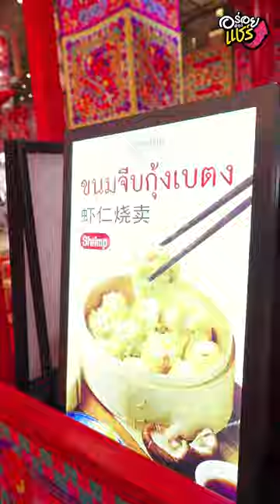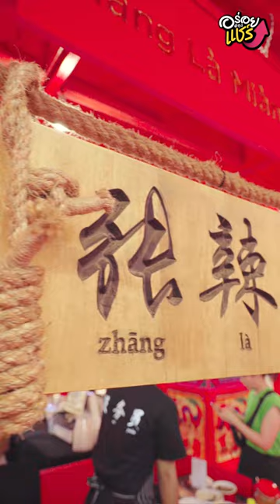อร่อยต้องแชร์ | พาไปบุก Dragon Street Market ที่ Emsphere at EM District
เตรียมท้องให้ว่าง ไปกับงาน Dragon Street Market ชั้น G
ระหว่างวันนี้ ถึง 3 มีนาคม 2567
ไปตะลุยความอร่อยกันบอกเลยมีแต่ร้านเด็ด ๆ อร่อย ๆ มาเปิด ความอร่อยแรกเริ่มกันที่ร้าน Mixue ไอศกรีมเนื้อเนียนนุ่ม ต่อกันด้วยขนมจีบกุ้งเบตง ตัวกุ้งให้มาเป็นตัว ๆ ไฮไลต์ของงานอีกอย่างเลยคือ ขาหมู เพ ลา เพลิน เนื้อละลายในปากยิ่งกินคู่กับหมั่นโถวก็เข้ากัน อีกหนึ่งร้านที่น่าสนใจเนื้อตุ๋นสไตล์จีน ร้านสุดท้ายของวันนี้หอยจ๊อปูแบบเต็ม ๆ คำ เหมือนยกปูมาทั้งทะเลกันเลยที่เดียว